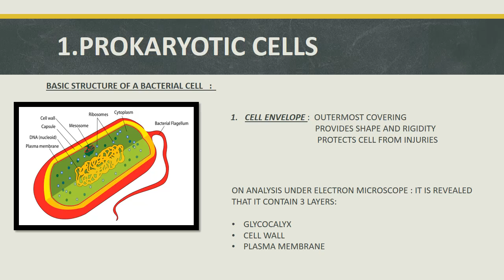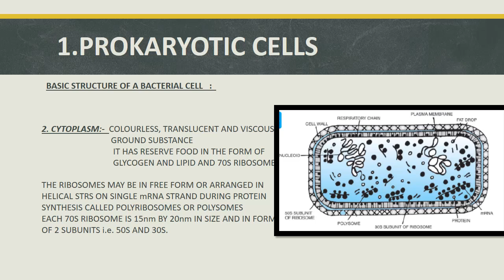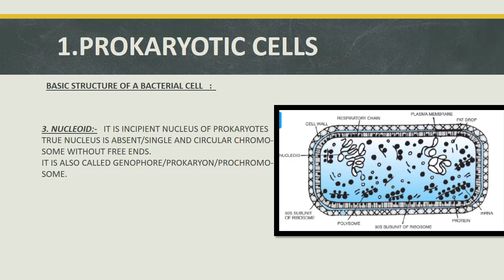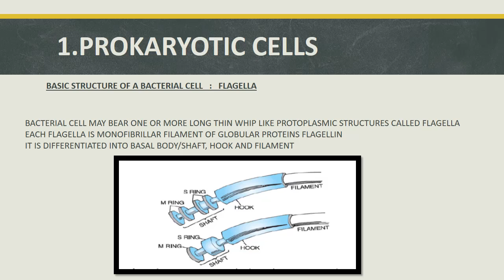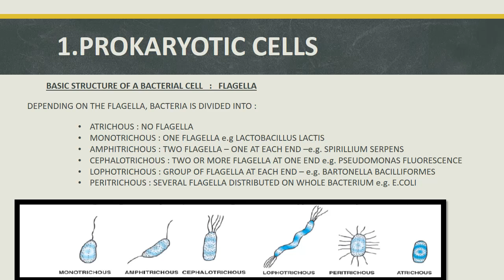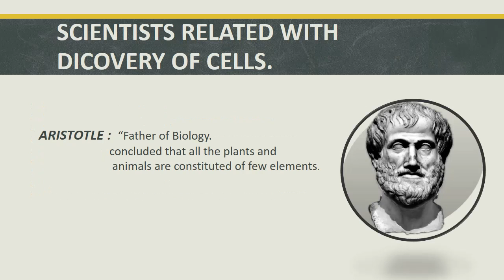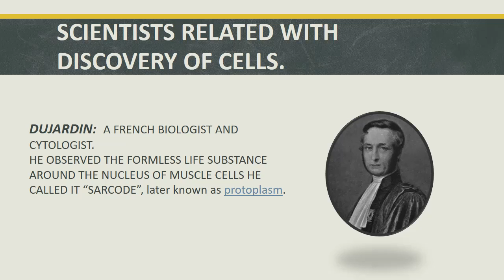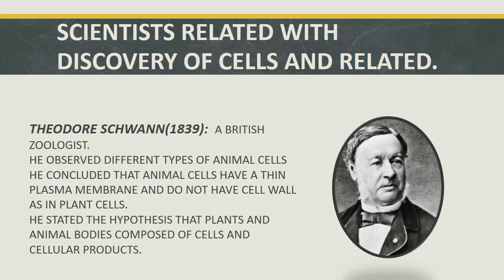The Cell || Part 2 || Prokaryotic cells || Prokaryotic cell structure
the short video describing the cell
the prokaryotic cells
the structure of prokaryotic cells
important scientist roles in cells
aristotle
robert hooke
robert brown
anton von leeuwenhoek
dujardin
purkinje
schleiden
schwann